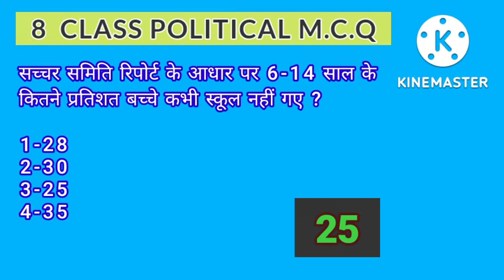8th class political science mcq 8thclasssocialscience (3)